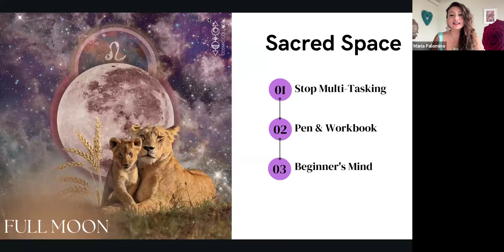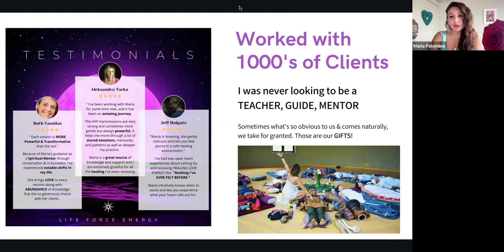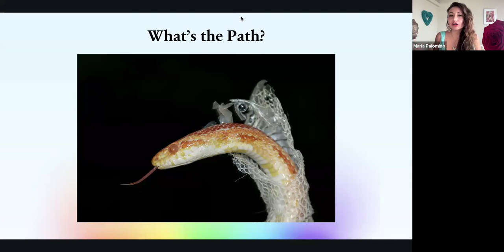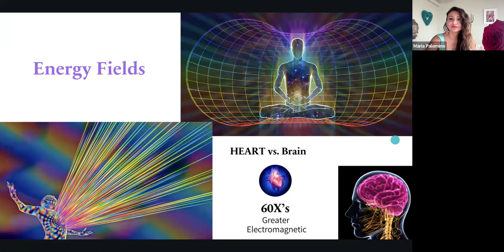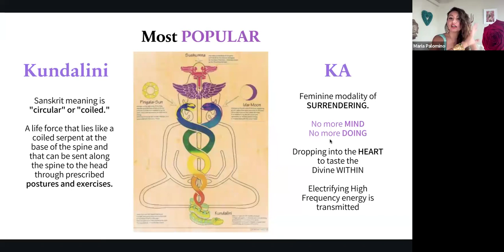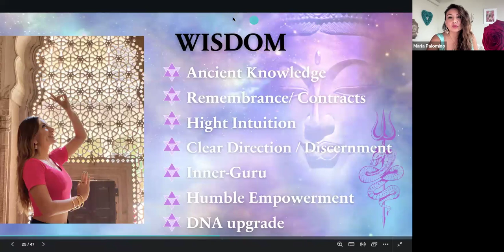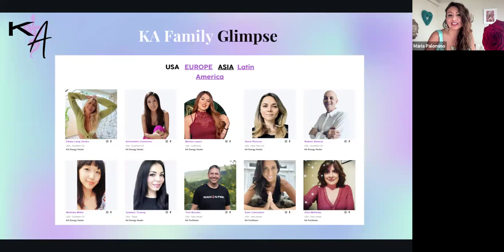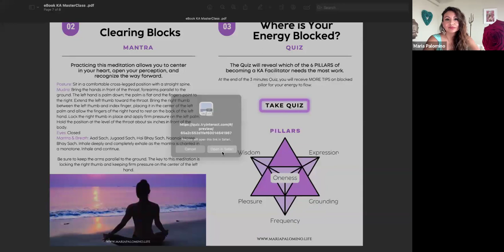KA MasterClass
WELCOME 💫

Ready to go more in-depth and learn more about ALL THINGS SPIRITUALITY to awaken your INNER Healer and Divine?

All ceremonies include a ONE hour KA transmission after the healing workshop.

If it’s your first time, here’s an 💜$11 OFF💜 for the bi-weekly KA Transmissions on New & Full MOONS. 🌕

READY to become a KA “KUNDALINI ACTIVATION”  Facilitator?

Lights and love,

Maria Palomino